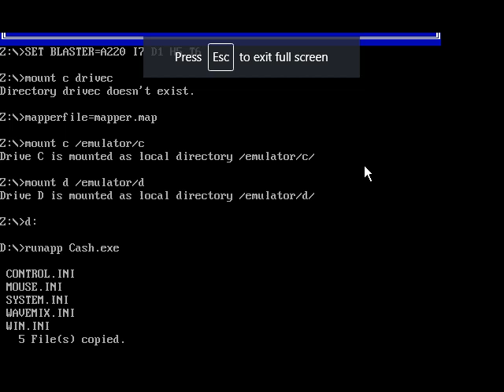Archive.org 3 Gameplay [002] Counting with Cash Register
I have figured out how to upload emulated software onto archive.org!
So whatever I upload will be apart of the Archive.org 3 series.
While this game's 1999 .dcr version can be played via projector/flashpoint, the 1998 old version's projector requires XP and below, it does work on Windows 3.11, but gameplay is slower due to the hardware.